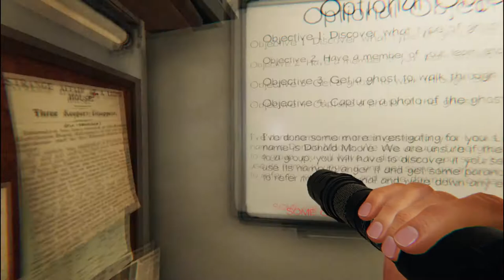We SMUDGED the Ghost from INSIDE the VAN (feat. Veltic)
This is an older version of phas, where a teammate could smudge the ghost during a hunt to save a teammate from INSIDE THE VAN!!!

Idea inspired by Insym and Psycho!

Phasmophobia update v0.3.1.1